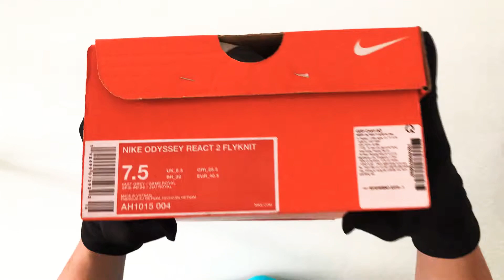Nike - Giày Chạy Bộ Nam Nike Odyssey React 2 Flyknit